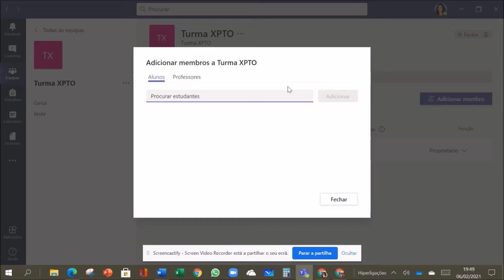como inserir um email de um convidado numa equipa do Teams.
Para visitas informais, não é necessário ter conta no Teams para entrar lá exporadicamente.